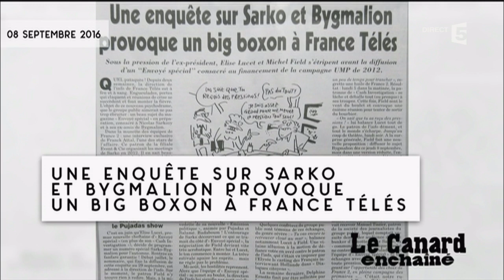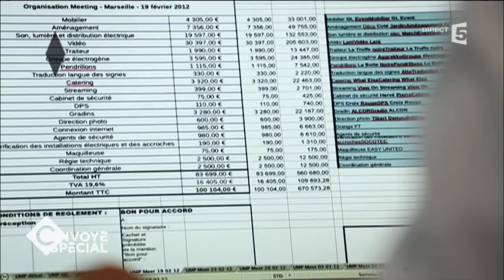Bygmalion, Elise Lucet s'explique - C à Vous - 29/09/2016